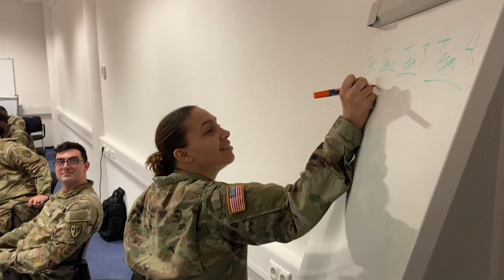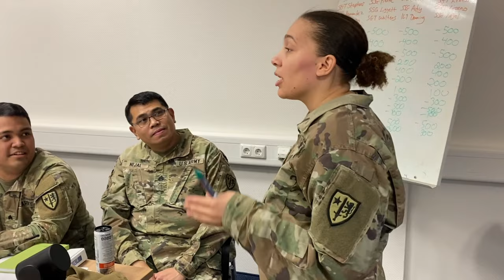U S Army NATO Brigade hosts Supply Academy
U.S. Army NATO Brigade hosted a Supply Academy Jan. 23-27 in Sembach, Germany to providing training to supply specialists assigned to support NATO units across Europe.

MUNICH, GERMANY
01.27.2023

Film Credits: Video by Troy Darr
U.S. Army NATO Brigade